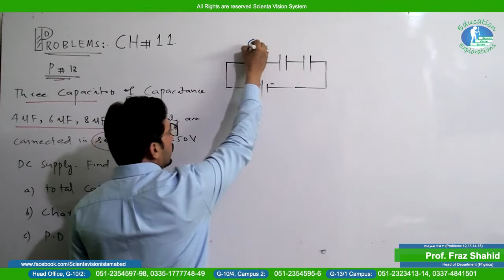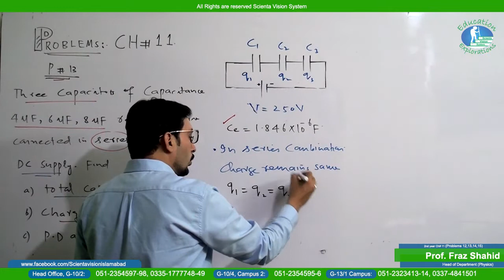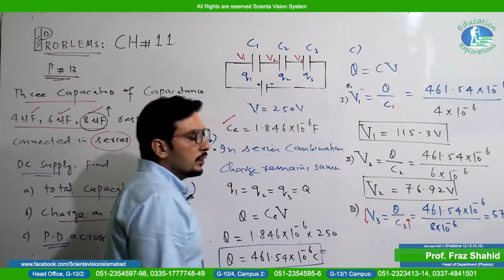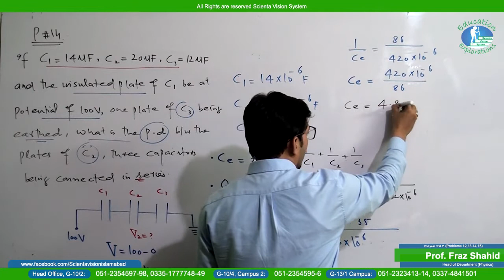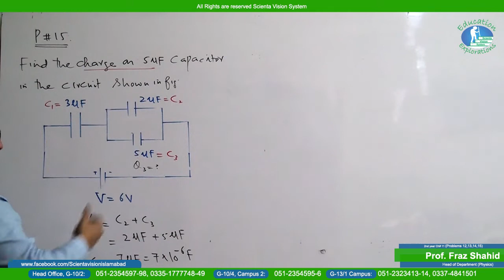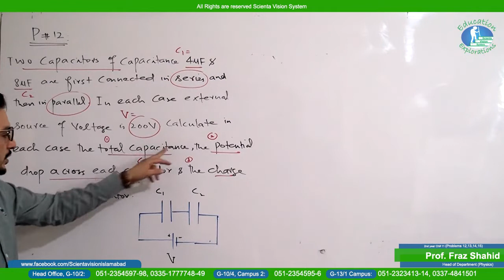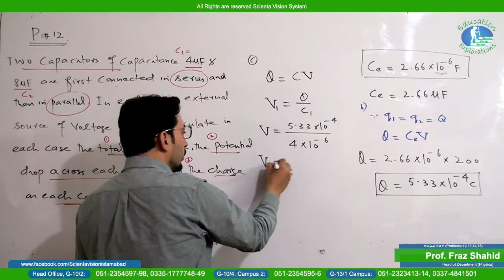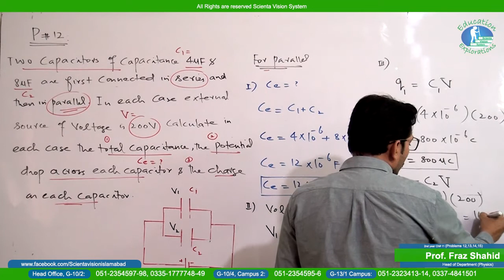Physics | 2nd year | Lecture #31 | Chapter #11 | "Problems (12, 13, 14, 15)" | By Prof. Fraz Shahid